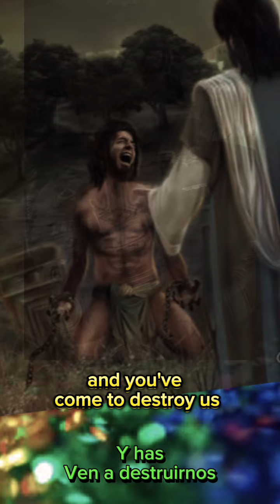He is STILL A MIRACLE WORKING GOD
Heaven’s Light Ministries
Pastor James E Reese

Mark Chapter 1 verse 23
This kind of peace ONLY HE CAN GIVE
He will Renew your STRENGTH
The Blind sees by Divine intervention
Pray anyway for the Haters  (Short)
Reading the 91 Psalm
Take your sword off the shelf
We may be the only Jesus they see
 Rev 3:20
Jesus is at the door of your heart will you open the door?
Jesus will never force Himself on anyone
We are called as Ambassadors of Christ
2 Corinthians 5:20
We must do the work we are called to do
Mark 16: 17-18 (short )
Beware You may Be Entertaining Angels
A Double Minded Man is unstable in all of his ways
Your Word QUOTIENT i
Ecclesiastes 11:9
We are accountable to God for Everything we do.
Yeshua the Great Healer
We are The Receptacle’s of His Holy Spirit
Are You Luke The Frog In The Pit Of Water?

John 3:16 He sent His son just for you
Are You Prepared For Eternity
Jesus used the Word of God to Counter Satan
Use your God Given Armor Offensively
Greater is He that is in You….
Jesus Said Come Unto Me All who are Weak….
The Word Of God Will Work
Beware of those stalls
Let go of offenses
Matthew 6:14 Ephesians 4:32
We all have a history! But God
Jesus was not honored in His own home town.
Are you displaced by the everyday currents of Life?
Stay Anchored to Christ Through His Word
Touching Lives Everywhere We Go
Let us Never Grieve the Holy Spirit
James 2:19
God Really Does Hear Your Prayers
Hebrews 11:1
11 Now faith is the substance of things hoped for, the evidence of things not seen.
When two or three agree
He is there to meet the need
It’s NEVER TO LATE to come to JESUS
Raise the Standard TAKE THE FIGHT FORWARD
A great cloud of Witnesses
Launching into the New Year 2024 with Great Anticipation
With Preacher on Patrol
He has great and mighty things in store for you
Listen to the Word of God for Guidance
Omni directional guidance from our God Above
His Children are blood bought
You are a Cherished Vessel of Christ Jesus
,Yeshua
Always Speak LIFE
Their destiny is destruction, their god is their stomach, and their glory is in their shame. Their mind is set on earthly things.
Cast all of your anxieties on Him
The God of more than ENOUGH
Get to Know Christ Jesus
GOD’S TIMING IS ALWAYS TGE RIGHT TIMING
Psalms 139 He knows EVERYTHING ABOUT YOU
Jesus Christ is THE WAY MAKER
STAY FOCUSED ON CHRIST
Pick up the shield of faith.
Spiritual weapons of warfare are REAL!
You were created to be used by God
Tame the tongue part 2.
What causes a hardened heart
1st John 4:4 Satan thought he would win
Hell is ALWAYS EXPANDING
John 16:33
Exhortation and Reminder to always display Love , Humility and Forgiveness
Romans 3:23 6:23 Some Techniques and Tools for  Witnessing
Jeremiah 33:3  CALL ON ME AND I WILL SHOW YOU GREAT AND MIGHTY THINGS
He Stands at the Door and Knocks…. He is calling you.
Stay productive by doing your part for the KINGDOM
Angels Watching over you… YOU ARE LOVED
Matthew 12:22 The Unforgivable Sin
Create in me a Clean Heart oh God
Share Christ regardless of those haters.  Short
 Be CAREFUL…. Steer clear of APOSTASY
Luke 7:11 2 Extremes, choose Jesus
Watch what you say in the midst of an embittered heart.
You affect everyone around you.

He sent a comforter, the Holy Spirit is our all in all
Great faith;  Always stay prayed up.
He has not given us the spirit of fear. He  has not given usa spirit of fear, Track Hawk, Exhortation.
Pursue wisdom; I am the way the truth and the life, no one comes to the father except through me. Exhilarating, passionate words. discipleship
Spontaneous breakthrough with his rainbow during video, miracle in the sky, God‘s promise, his covenant to man another never flood the Earth again never take his promises for granite rainbow over our home, encouraging words, Jesus Christ, Holy Spirit.

Choose Heaven
His FAVOR IS POWER IS ALWAYS AROUND US
Avoid the habitual  entanglement of sin
He is our eternal insurance policy
No mater where you go He is there .
Nature cries out to God
God is on the move
He has not given us the spirit of fear.
Spontaneous breakthrough with his rainbow during video, miracle in the sky, God‘s promise, his covenant to man another never flood the Earth again never take his promises for granted rainbow over our home